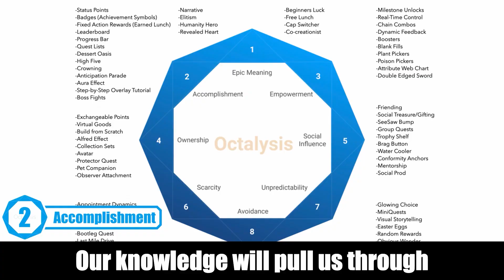Octalysis Prime Geomon Pokemon Theme Song Cover by OP member Marty Massar (feat. Melody Hwang)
Want to become OP (Over Powered)? Join the OP (Octalysis Prime) community and get mentored by Yu-kai Chou, Pioneer and Godfather of Gamification

Original song by Pokemon Theme Song

Lyrics by Marty Massar

Vocal by Melody Hwang

Edited by: OP Team